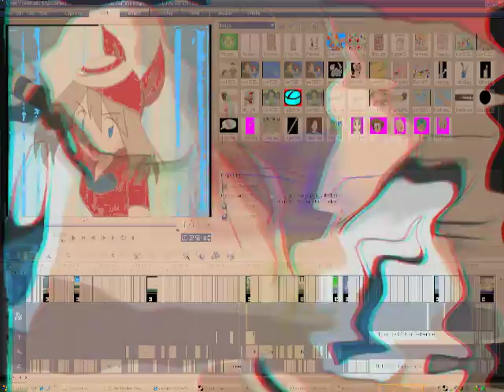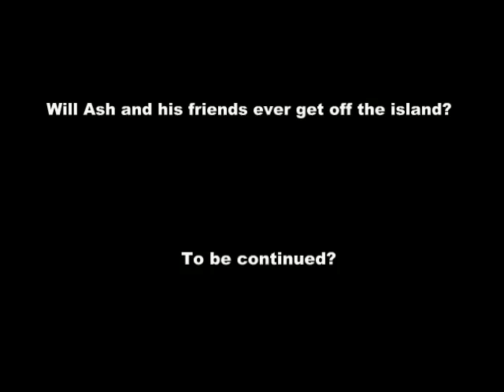Pokémon YouTube Poop - Ash's Island Adventure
Re-uploaded.

Die in a fire Shopro